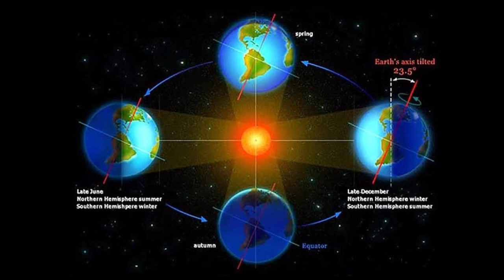Climate of India as Tropical monsoonal climate.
I have uploaded this video keeping in mind that students should able to study even during this lock down phase.